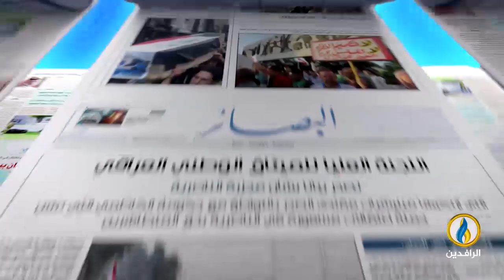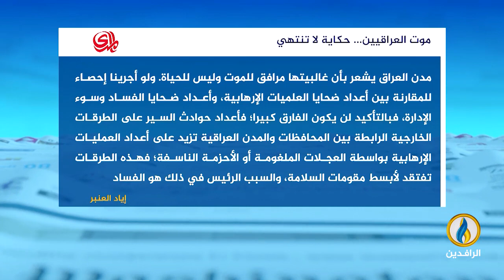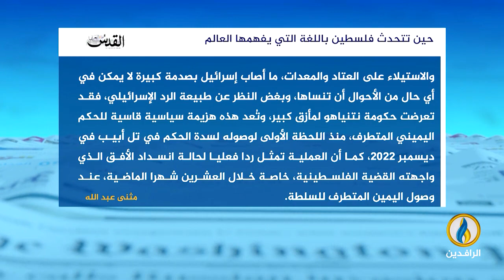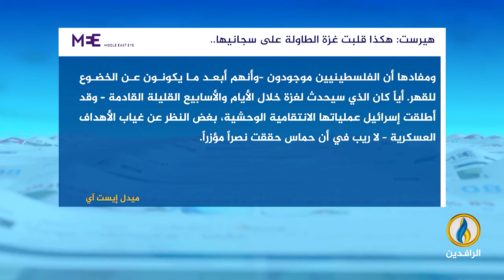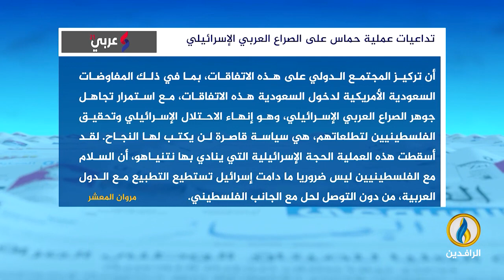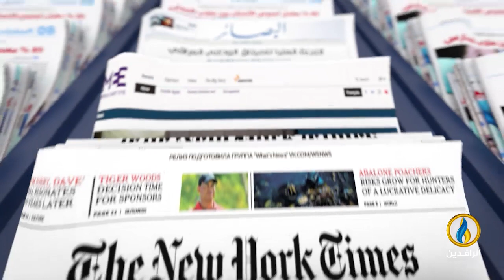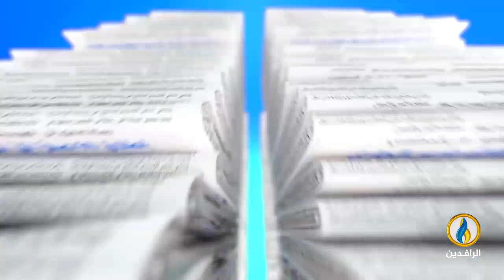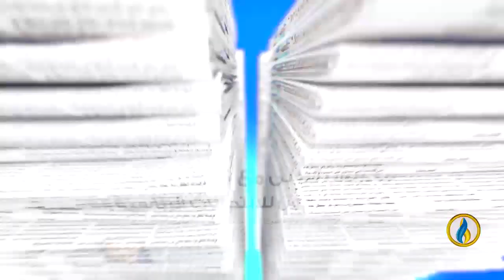صدى_الأقلام | 10 - 10 - 2023